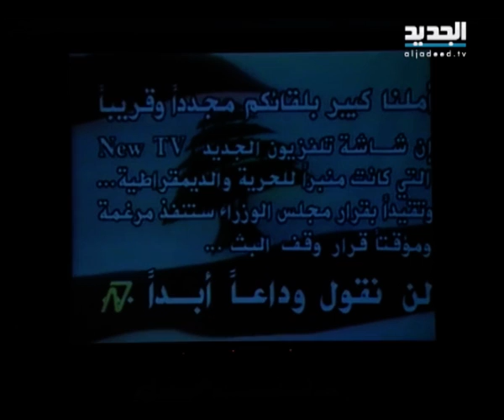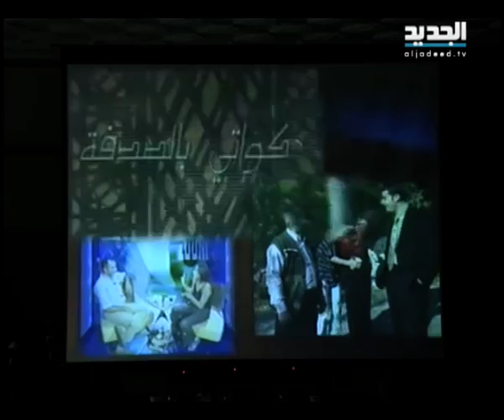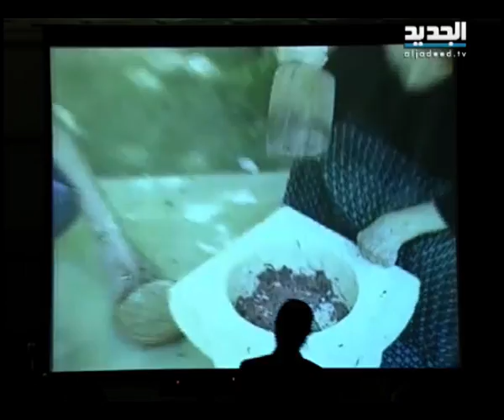سحب رخصة البث من تلفزيون الجديد عام 1996 واقفاله المؤقت حتى عام 2001